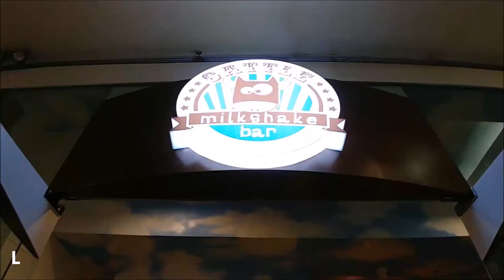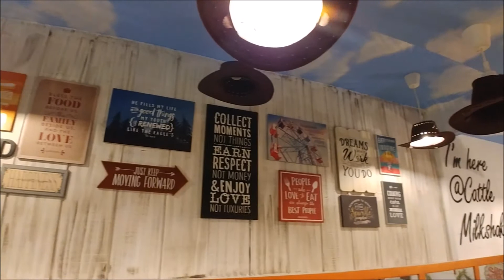Cattle Milkshake Bar: Where Chocolate Comes to Life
Do you love milkshakes? Of course, you do! Who wouldn’t love those sweet and oh-so-creamy goodness served in frosty cold glasses? Whether you’re up for some over the top or classic taste, you will surely love and enjoy what this new milkshake bar has to offer.

BLOG POST:

Clari Says | Watch movies. Go on food adventures.